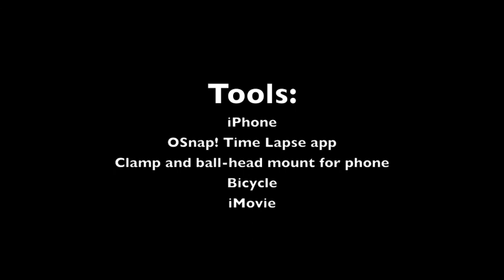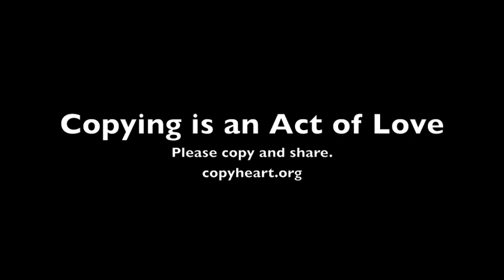Bike Ride through SE Champaign County, Illinois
Time lapse of a 30-mile bike ride from Urbana to the southeastern corner of Champaign county.
Shot on an iPhone with OSnap! time-lapse app, capturing photos every 2 seconds. Video is 24 frames per second. The phone was mounted to the left fork of the bicycle, just above the front wheel axle, using a clamp and ball-head camera mount adapted to an iPhone case.

Song: "A Toast to Champaign" by Tom and Doug. tomanddoug.com
Bicyclist, time-lapse photographer and editor: Nina Paley